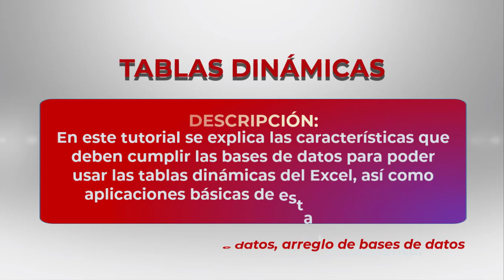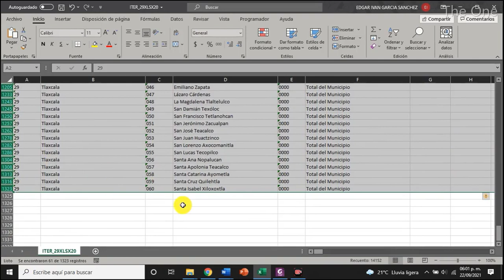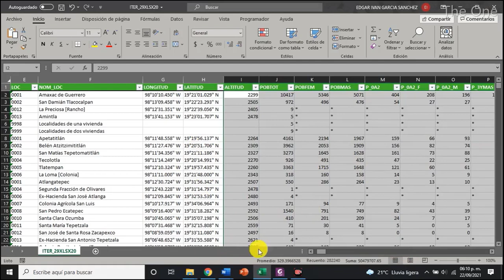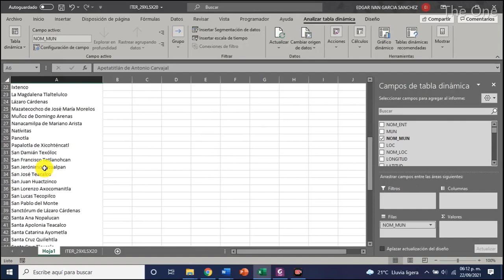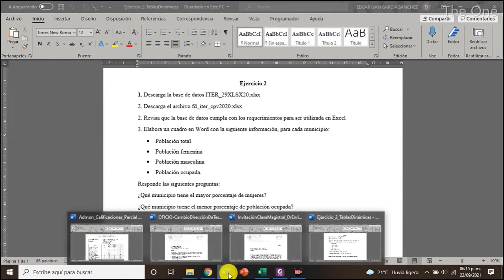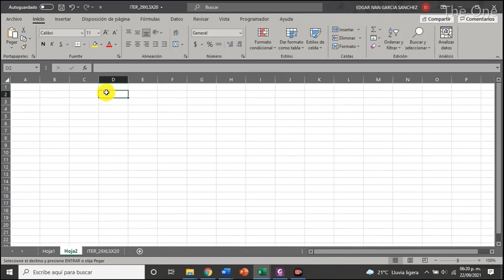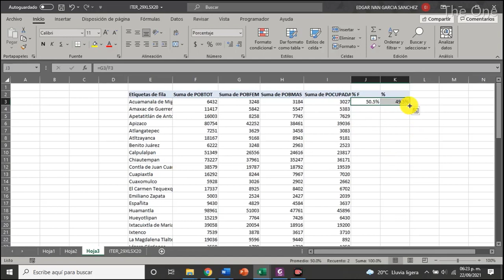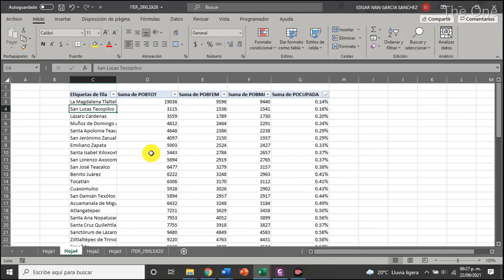Tablas dinámicas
En este tutorial se explica las características que deben cumplir las bases de datos para poder usar las tablas dinámicas del Excel, así como aplicaciones básicas de esta herramienta